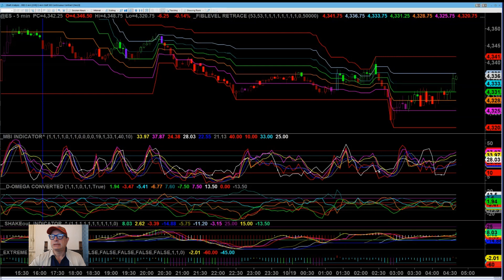Video Report October 19, 2023